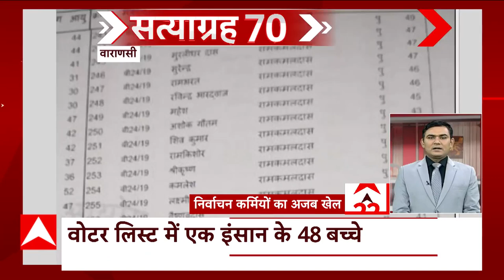UP News: Nand Gopal Nandi को मिली जान से मारने की धमकी, ये है पूरा मामला ?